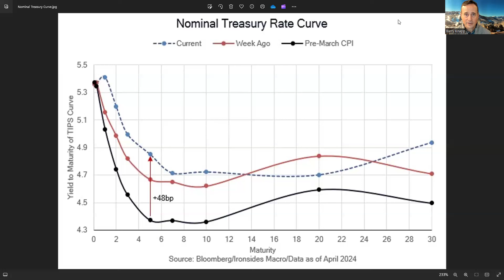No Stag, Just Flation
It's not all about Growth, Struggling with Treasury Supply, Above Potential Aggregate Demand, Capex Boom, Tech Earnings Blowout, Will the Chaos Hit the Fan
Perhaps the most interesting discussion of our week was with technical analyst John Kolovos about his view that the S&P 500 could have a 10% correction with cyclicals outperforming. Although we have a different process, we share his view and after several convoluted fundamental macro explanations, we arrived at a concise scenario analysis. In short, weaker expected growth is not the only reason the stock market declines. To be sure, earnings are the primary driver of stock prices over time, however in an inflationary regime, real rate shocks reverberate across asset classes and within the equity market the sectors most vulnerable -- banks, small caps, and bond-surrogates, but not technology -- lead corrections. During the early ‘10s, as households and banks were deleveraging, low nominal growth that led to negative operating leverage was the primary risk to equity investors. As we discussed in Macro Regime Change, investors are struggling with the transition from four decades of disinflation to reflation. Thursday’s softer than expected headline GDP, combined with a hotter than expected core personal consumption deflator, was a case in point. As we explain later in the note, underlying demand was far from weak. Consequently, we were not in the least bit surprised that the equity market recovered though the session and finished the retracement in after-hours trading following earnings from leaders in the AI boom. A key theme of the ‘60s investment boom, in sharp contrast to the ‘90s boom, was rising inflation, a bond bear market, and robust earnings growth that drove equity market returns, rather than rising valuation (lower equity risk premium).

As we expected this week, industrial and technology company earnings provided support for the equity market even as the Treasury market required lower prices to absorb $183 billion of supply in the belly of the curve (2s, 5s and 7s). Early in the week the rally was led by small caps, banks, utilities, staples and real estate -- in other words all of the sectors struggling with higher rates and the inverted yield curve. A rally in these sectors is unlikely to be sustainable until and unless next week’s labor market data weakens considerably, and given the April labor data we’ve seen thus far, there is no reason to expect the weak foundation in small business employment to bubble to the surface in next Friday’s crucial report. We remain convinced the most probable impact of next week’s key data, the 1Q24 Employment Cost Index, April ISM Manufacturing, March Job Openings & Labor Turnover Survey, and the April Employment Report, is another leg higher for rates to retest the October 5% high for 10-year nominal Treasuries and 2.5% peak for 10-year TIPS. There are two vital policy events next Wednesday: Treasury’s Quarterly Refunding Announcement, and the FOMC meeting. A shift in issuance to bills, which we described as a band-aid, and the Fed’s pause and bias pivot to cutting rates last October, stopped the last Treasury market led risk-off episode. As we explain later in the note, the Fed and Treasury are unlikely to follow the same playbook following the 80bp increase in 10s since the January employment report, however, Treasury has at least one possible trick up their sleeve.

In this week’s note we will discuss the struggle to finance the largest expansionary budget deficits on record, strong core domestic demand, a coming capital spending boom, earnings season, and what to do if the Treasury market does lead to a cross-asset risk-off episode.